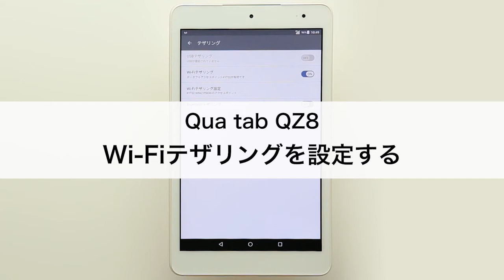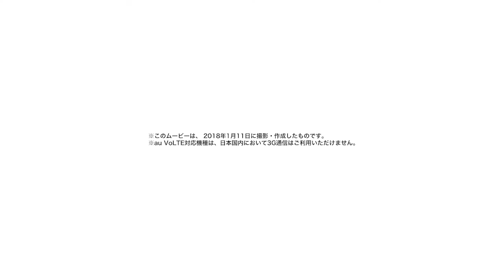【Qua tab QZ8】Wi-Fiテザリングを設定する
Qua tab QZ8でWi-Fiテザリングを設定する方法をご説明をします。